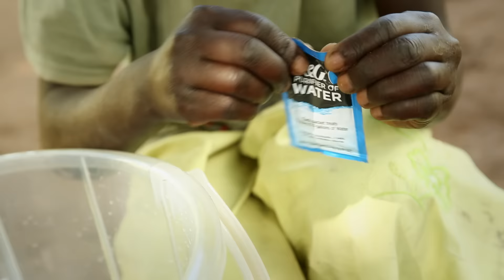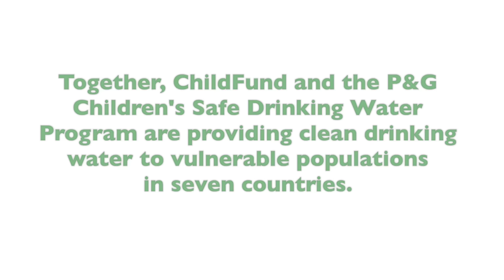Drink Up!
ChildFund wishes congratulations and thanks to corporate partner Procter & Gamble's Children's Safe Drinking Water program, which has provided clean water to children in vulnerable communities for a decade! Together, we serve children and families in seven countries.  Video by Jake Lyell.